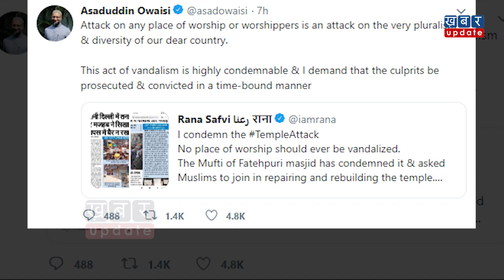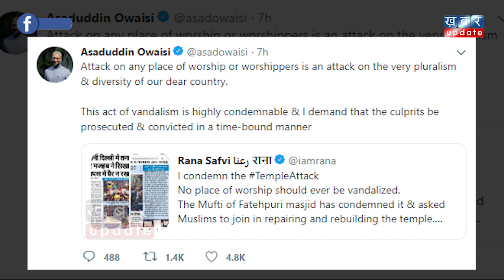Chandani Chowk के Hauz Qazi में में मंदिर तोड़ने पर नाराज Owaisi ने क्या कहा? | Khabar Update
दिल्ली स्थित चावड़ी बाजार के लाल कुंआ इलाके में माहौल गरमाया हुआ है. रविवार रात को पार्किंग के चलते हुए  विवाद ने  साम्प्रदायिक हिंसा का रूप ले लिया है. अब इस मसले पर एआईएमआईएम के मुखिया असदुद्दीन ओवैसी का बयान आया है. देखिये ओवैसी ने क्या कहा है?